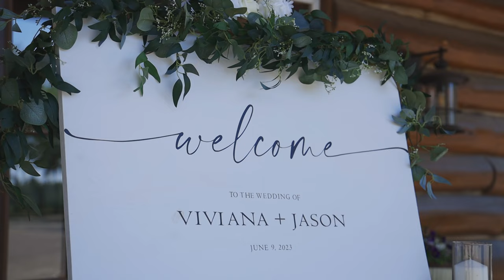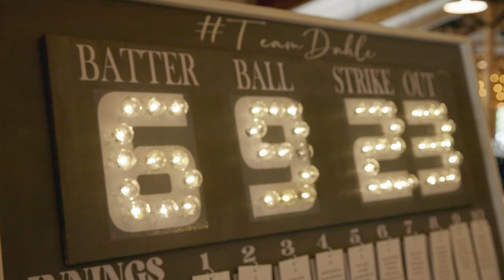Vivi & Jason | A Beautiful Wedding Film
This was truly a beautiful wedding to film! Vivi and Jason, thank you so much for allowing me to film your wedding day! I hope you all enjoy!